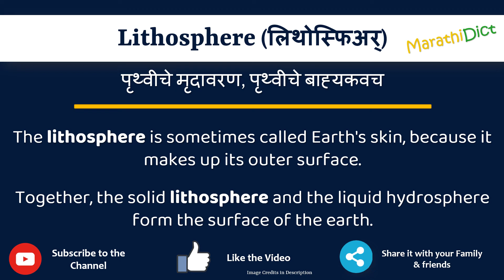Lithosphere Meaning in Marathi | Lithosphere म्हणजे काय | Lithosphere in Marathi Dictionary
या व्हिडिओमध्ये तुम्हाला मराठीत Lithosphere चा अर्थ समजेल आणि Lithosphere चा उच्चारही शिकाल. याचा अर्थ तुम्ही Lithosphere चा अर्थ जाणून घ्याल तसेच Lithosphere कसे उच्चारता येईल, Lithosphere म्हणण्याचा योग्य मार्ग कोणता आहे.

तर Lithosphere शब्द फक्त एका मिनिटात शिका.

उदाहरणांसह Lithosphere समजून घेऊ.